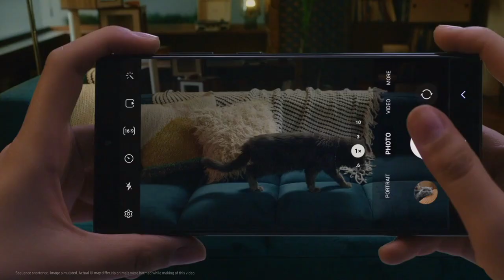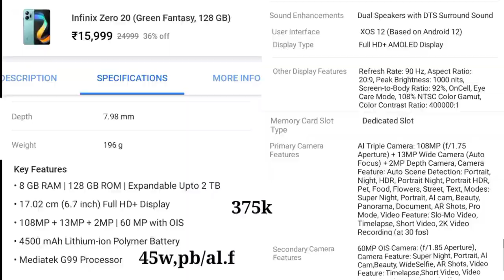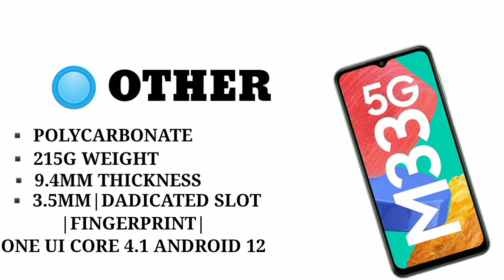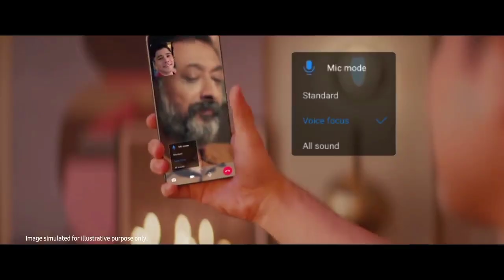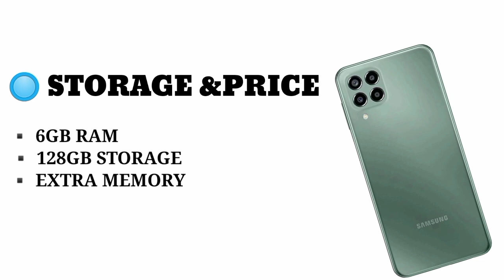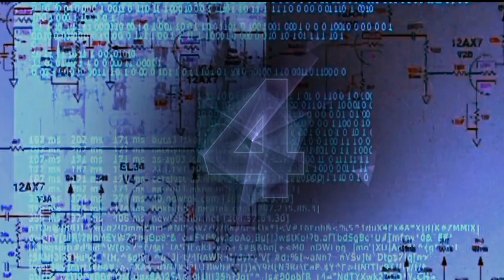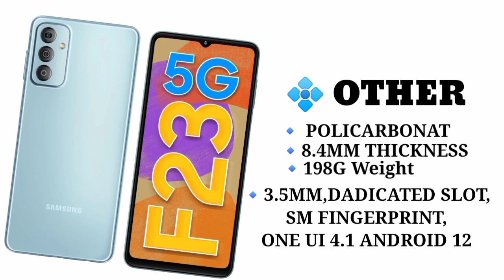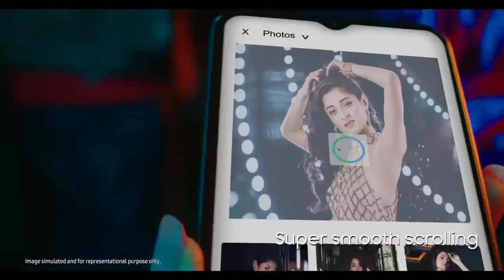108MP | 4K || Top 5 Best Camera Smartphone Under 17k In India 2023 | Best Phone Under 17000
108MP | 4K || Top 5 Best Camera Smartphone Under 17k In India 2023 | Best Phone Under 17000

Hello friends, in this video I have told you the 5 best camera phones that you can buy within 17 thousand rupees, if you want a good phone for 17 thousand rupees or if you want a phone with a camera, then you can buy any of these You can also take the phone but keep watching the video till the end ok

1. best phone under 17000
2. best camera phone under 17000
3. camera phone under 17000
4. best mobile under 17000
5. best smartphone under 17000
6. best gaming phone under 17000
7. gaming phone under 17000
8. best phone under 17000 in 2023
9. best camera phone under 20000
10. best camera phone under 15000
11. camera phone under 20000